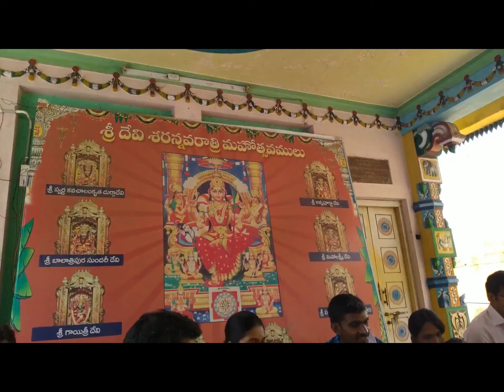Aksharaabhyaasam for Vanisha - "the study of practical letters"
Akshara means 'letters/alphabets' and Abhyasam means 'practice'.

Aksharaabhyasam or Akshara abhyaasam or Vidyaarambham or Akshara arambham or Mudhalezhutthu is a traditional religious function in which the child is given initiation of education so that the child is ready to receive formal education. This ritual involves Goddess Saraswati puja.